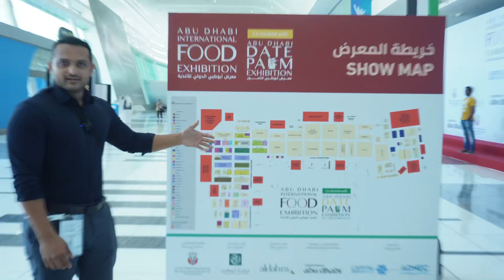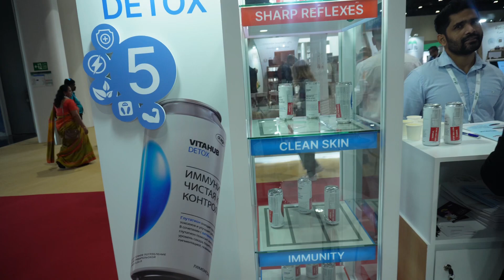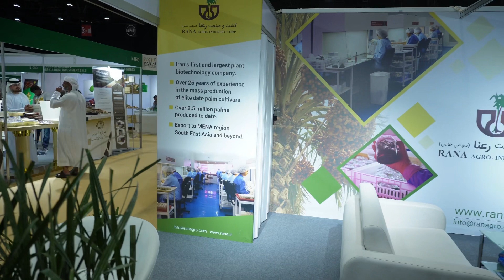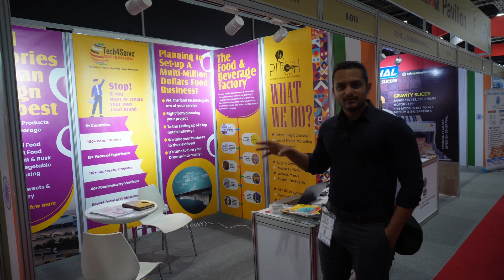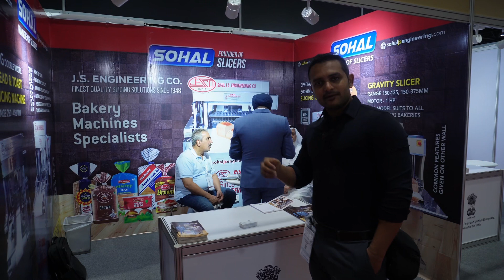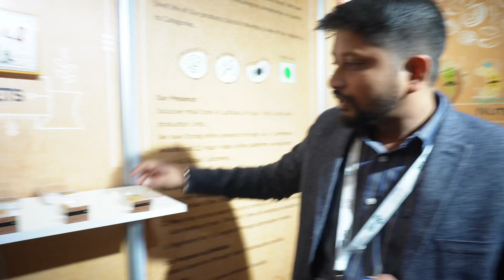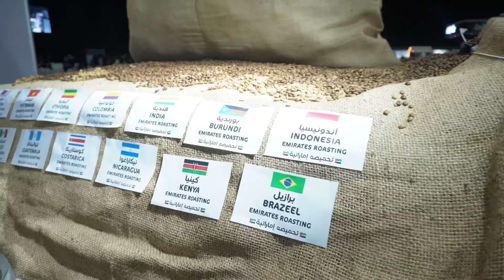How to find buyers in Expo. Practical Training. Abu Dhabi Food Expo. ರಫ್ತು ವ್ಯವಹಾರ ಪ್ರಾಯೋಗಿಕ ತರಬೇತಿ